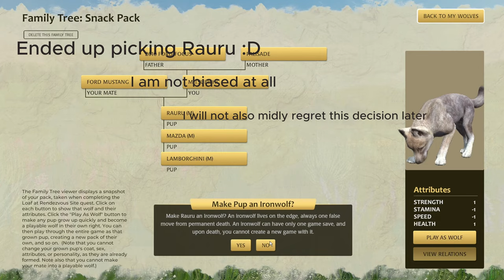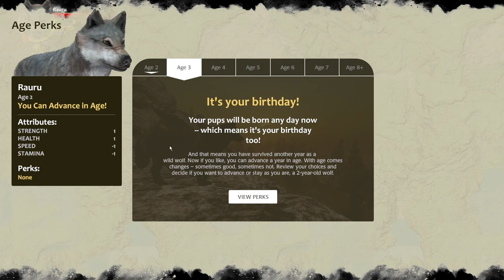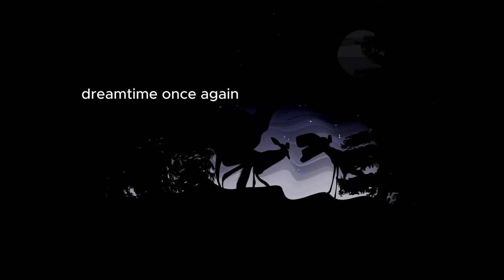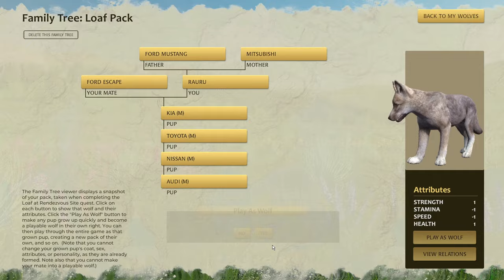The WolfQuest Accurate Experience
What's up guys today we will be playing get attacked by the Rescue Creek wolves 1 million times
0:00 Intro
0:40 Learn to hunt
1:32 Find a mate
2:38 Courtship
3:25 Northern lights!
4:10 New Mate!
4:38 Territory Establishment
6:56 Age Perks
7:15 Pups arrive!
7:30 Pup Rearing
10:15 Cougar attack I
11:18 Wolf attack I
11:47 Sick pup I
12:10 Cougar attack II
13:29 Wolf attack II
14:59 double lost pups
15:52 Cougar attack III
16:52 Wolf attack III
18:35 Den Move
21:26 Eagle attack I
22:23 Hunt newborn ungulates!
23:11 Sunrise :)
24:54 Eagle attack II
26:00 Journey to Rendezvous site
28:23 Sick pup II
28:44 Cougar attack IV
29:22 Wolf attack IV
31:08 Coyote attack
32:15 Mission Success!!!
32:38 Pup appearances
34:02 Outro
Software Used
Recording: OBS Studio
Editing: Capcut PC Pro
Intro & Outro Art: Medibang Paint Pro

If you're down this far say hi to me and i will give you a BIG FAT KISS right on YOUR MOUTH